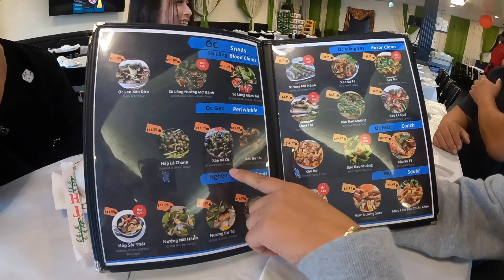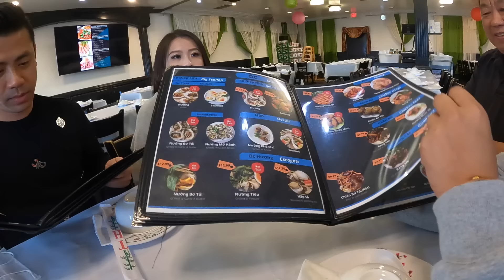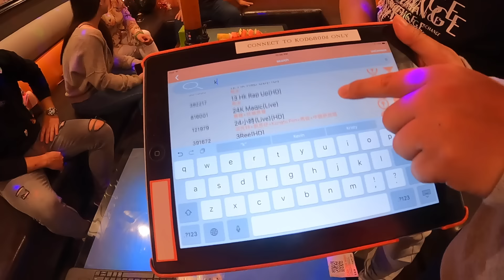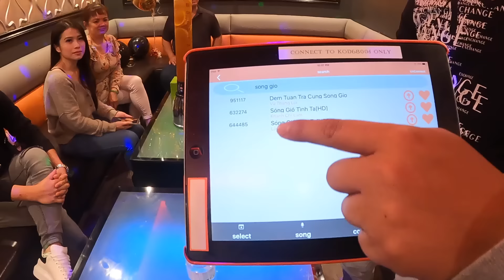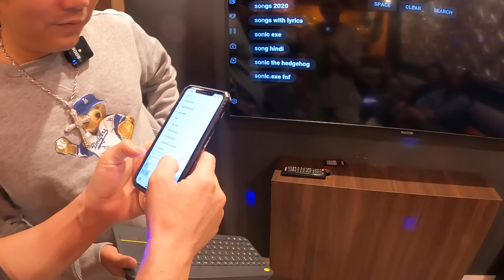Tiệc Chia Tay - Khoa Pug Tốt Nghiệp! - Lẩu Dê, Rụ Xương Rồng, Ốc, Karaoke Ở Mỹ Khác Gì VN?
- Hi các bạn, vậy là sau gần nửa năm qua Mỹ du học, cụ thể là ở Santa Barbara, California thì hôm nay mình đã tốt nghiệp, với bằng B1 tiếng anh =))
- Vì thế hôm nay mình làm tiệc chia tay với anh chị em cô chú bác ở Cali đã đồng hành gắn bó giúp đỡ mình thời gian qua khi mình vừa chân ướt chân ráo qua Mỹ ^^!
- Mới ngày nào qua Mỹ nằm thở thở trong khu cách ly, thèm tô phở nhắn lên mạng thử có ai mang qua ko, ai ngờ không những có phở mà còn bún bò, cơm tấm, KFC, coca đủ thứ ^^!
- Nay mình đã đi khắp cả bờ Tây nước Mỹ, tung hoành ngang dọc từ bắc đến nam và cũng đã có được bằng tốt nghiệp B1 dù nói tiếng anh vẫn như cớt =))
- Sắp tới mình sẽ sang bờ Đông của nước Mỹ, cụ thể là New York, thành phố xa hoa và giàu có bậc nhất xứ cờ hoa để tiếp tục hành trình lấy bằng C2 tiếng anh (bà mẹ mới qua Mỹ xếp lớp C1, ko giờ cũng lấy bằng C2 rồi haha).
- Rất rất nhiều thứ hay ho đang chờ đón các bạn ở bờ đông của nước Mỹ, còn gì nữa mà không đăng ký kênh và bật thông báo để đón xem những video thú vị nào kaka
- À trong video này mình làm tiệc chia tay ở nhà hàng Tràm Chim ngay tại quận Cam, thèm ốc quá, ăn bữa cuối cùng rồi qua New York ko có mà ăn :((
- Sẵn review cho các bạn xem thử hát karaoke bên Mỹ thì có khác gì ở Việt Nam luôn :P